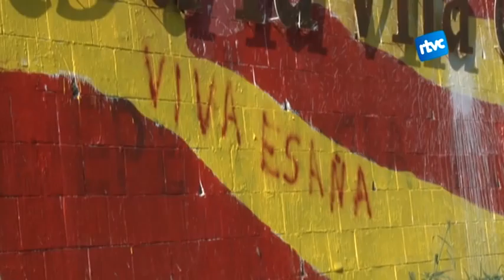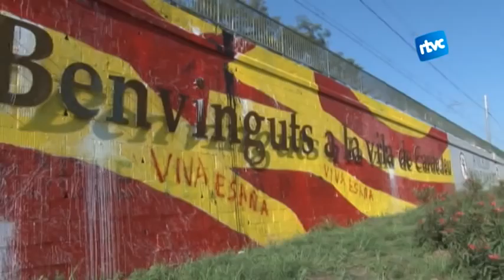L'ANC de Cardedeu lamenta l'agressió als companys de Granollers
L'episodi va produir-se el dia després que apareguéssin noves pintades al mur independentista de Cardedeu amb les paraules "Viva Esaña".